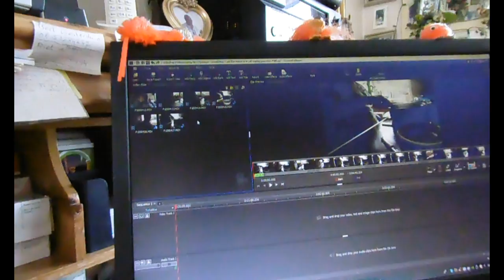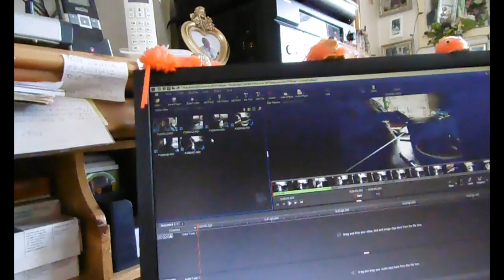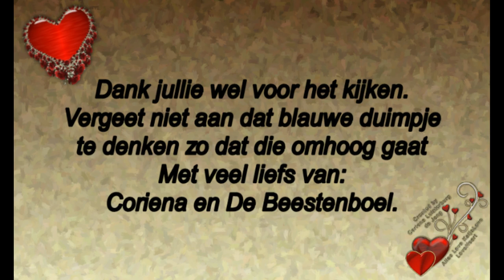Zondag 21 juli begin van de week had een week vrij van vloggen en even ontour met de Gopro #508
Megapixels: 16 megapixel
Optische zoom: 12x
Beeldsensorformaat: 1/2.33 inch
Beeldstabilisator:  Ja
Digitale zoom: 4x

Samsung Galaxy S5:
Resolutie 720x1280